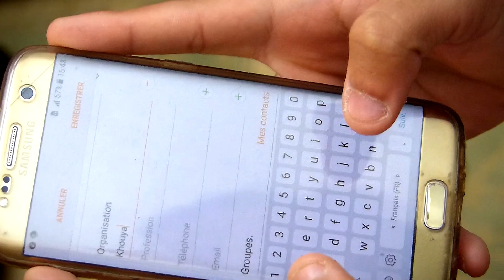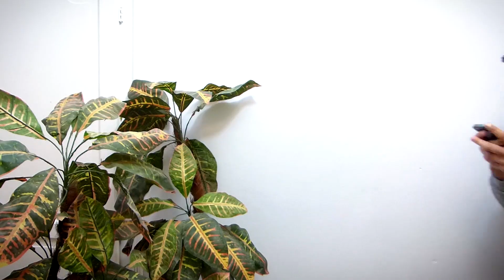المواقف المحرجة - les moments gênants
IMPORTANT:
- Dans les Commentaires, Respecter les autres, tout commentaire incitant à la haine sera supprimé.
-Toute personne vulgaire sera bannis de la chaîne YouTube.

(ignore tags)
نورمال تيفي - باب الحارة
L'Algérino - Va Bene [Clip Officiel B.O Taxi 5 ]
normal TV .. الحلقة الأولى من نورمال تيفي - باب الحارة
Naps (Ft. Soolking) - Favela (Clip Officiel)
ملخص مباراة الجزائر وايران 1-2 - فوز صعب للمنتخب الايرانى - مباراة ودية
دارنا شو الموسم الثاني الحلقة 20 الحلقة الاخيرة الزواجDarna show saison 2 ep 20 la fête
مباراة الجزائر 1 ضد 2 ايران كاملة 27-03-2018 ALGERIE VS IRAN
شاهد غضب رياض محرز بعد تغييره
بومرداس: ثلاثة قتلى في سقوط ممر علوي بخميس الخشنة
لن تصدق ماذا قال حفيظ دراجي عن خسارة المنتخب الوطني الجزائري أمام ايران بنتيجة 2- 1
ياسمين عماري المرحلة النهائية-تتألق وتمر للعروض المباشرة- The Voice France 2018
Cheb Nadir - Kan Yamakan (Exclusive Music Video) | (الشاب نذير - كان يا مكان (فيديو كليب
Saad Lamjarred - Ghazali (EXCLUSIVE Music Video) | 2018 | سعد لمجرد - غزالي ( فيديو كليب حصرياً)
تفاصيل توقيف الشاب لي عرا تلميذة بنكرير ( واش ماعندكش ختك ) على القناة الثانية 2M
ها المدينة اللي وقعت فيها : "واش معندكش ختك"